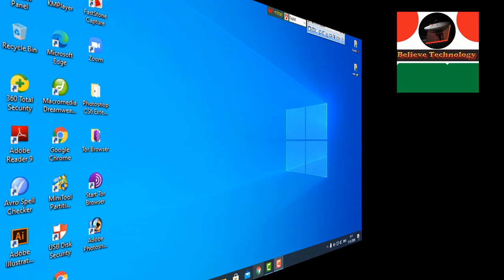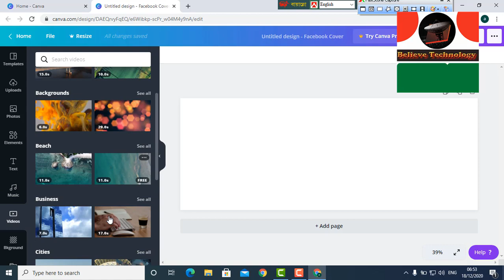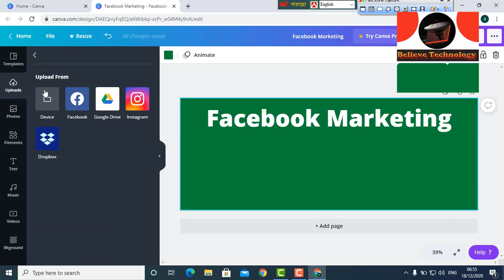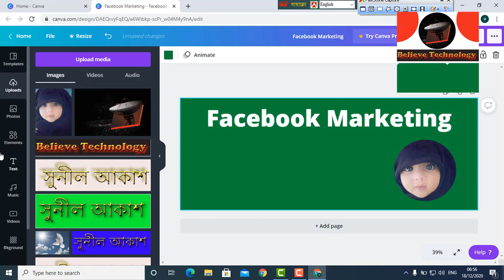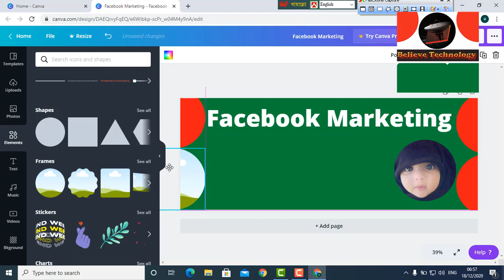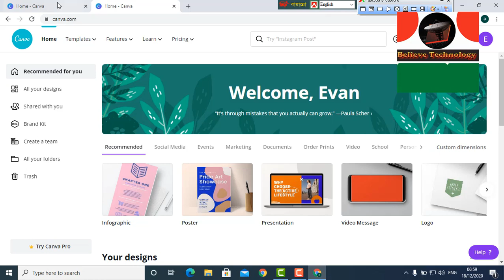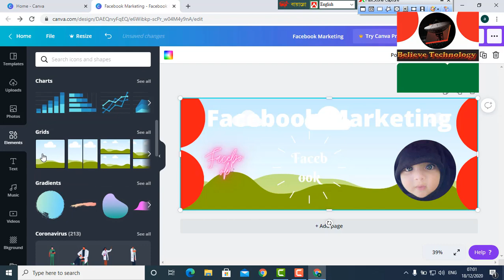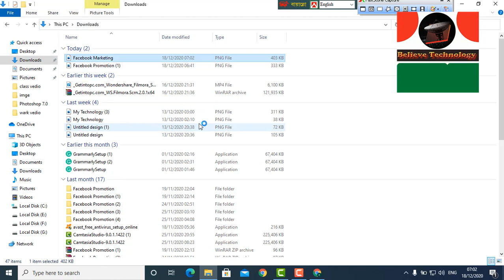How to canva Use pro free, ক্যানভা দিয়ে সব গ্রাফিক্স ডিজাইন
এই ভিডিও দেখে ক্যানভা ডিজাইন করে নিন খুব সহজে,
Watch this video and design canvas very easily,

How to canva Use pro free,
ক্যানভা দিয়ে গ্রাফিক্স সব ডিজাইন,
Graphics design,
গ্রাফিক্স ডিজাইন,
Canva design,
ক্যানভা ডিজাইন,
কিভাবে ক্যানভা ডিজাইন করব,
How to design canvas,
Full graphics design,
ব্যানার ডিজাইন,
Banner design,